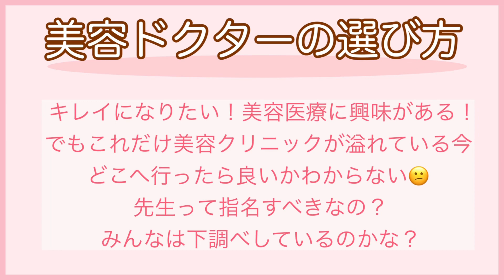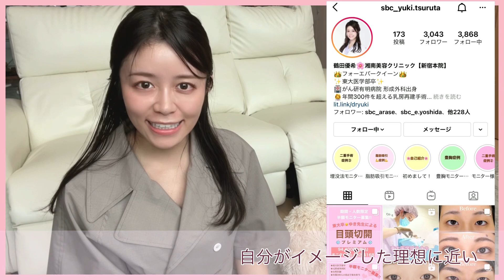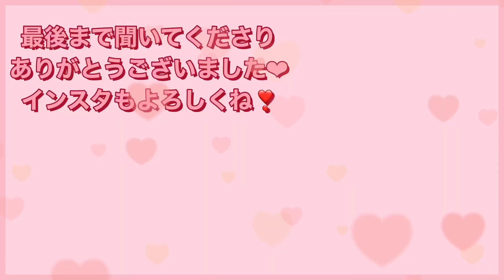整形で失敗しない、美容ドクターの選び方【美容整形】